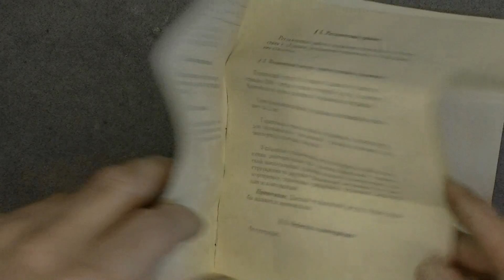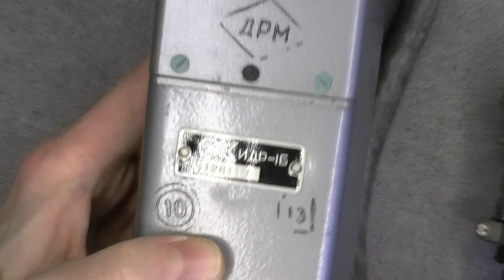Soviet aircraft intrument teardown, N.O.S. distance indicator